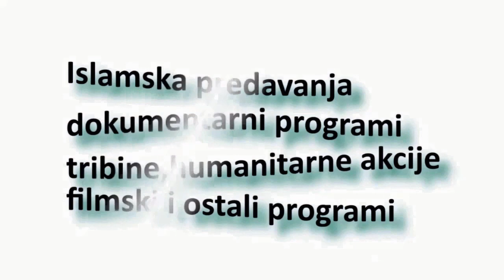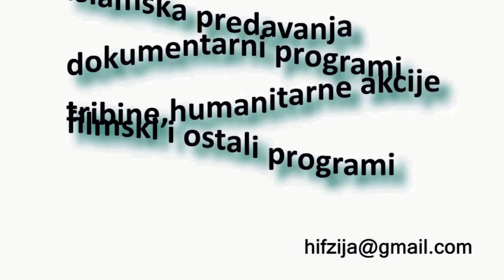"Komandant Avdo Palić- žrtva zavjere" govori Esma Palić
Manifestacija povodom dvadeset godina od genocida u Žepi ,na  kojoj je  govorolila i supruga ratnog komandanta Avde Palića,Esma Palić.Ovaj govor neće vas ostaviti ravnodušnim,zato poslušajte i dijelite dalje.